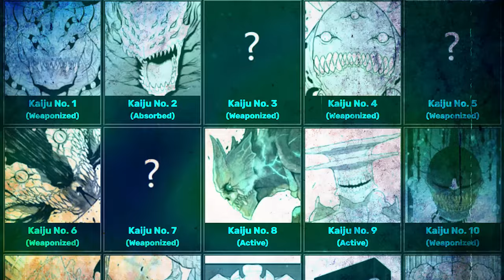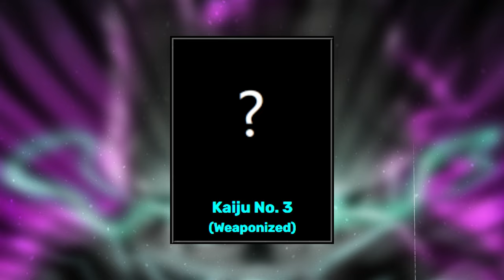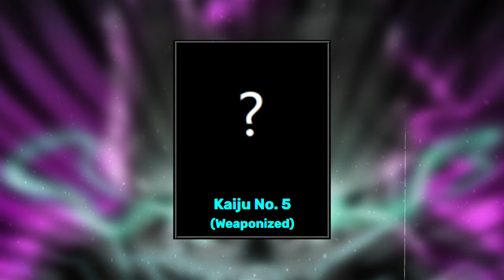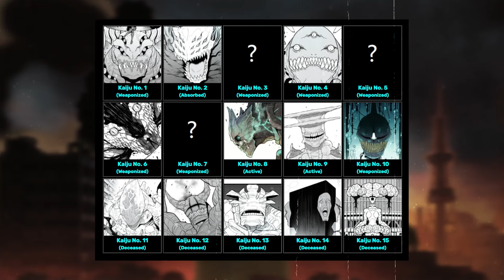INI DIA 15 KAIJU BERNOMOR YANG SUDAH MUNCUL DALAM KAIJU NO 8❗SIAPA YANG TERKUAT❓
Assalamualaikum Minna
Dalam video ini, kami membahas semua 15 Kaiju bernomor yang ada dalam manga Kaiju No. 8, mulai dari Kaiju nomor 1 hingga 15.

Kami mengungkap kekuatan mereka, asal-usulnya dan bagaimana peran mereka dalam cerita ini.

Jangan lewatkan penjelasan mendetail tentang Kaiju nomor 9 yang paling misterius, hingga Kaiju nomor 10 yang memiliki kekuatan luar biasa.

Tonton sampai akhir untuk menemukan rahasia-rahasia tersembunyi tentang para Kaiju ini.

Bagi penggemar Kaiju No. 8, video ini adalah panduan wajib untuk memahami lebih dalam tentang dunia Kaiju dan para monster ikoniknya

Terimakasih Minna ❤